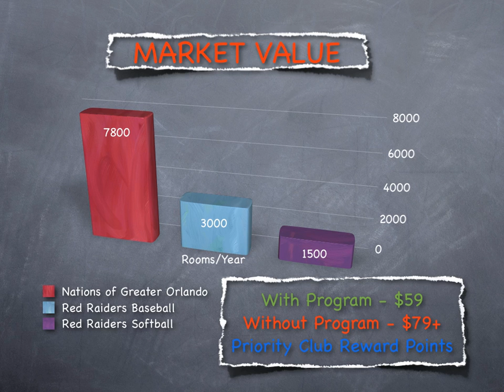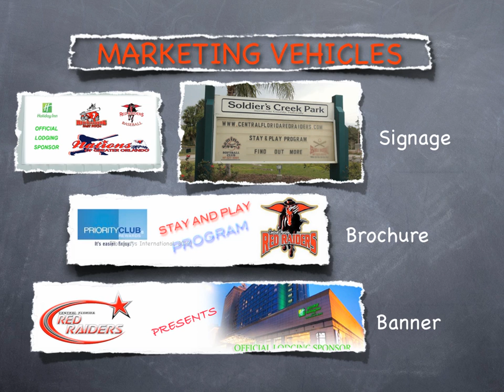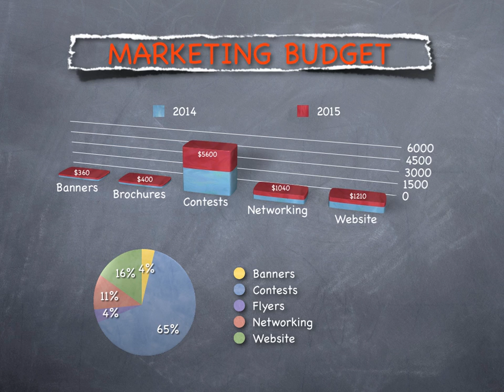SMFP Assignment 3 Keynote Presentation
Central Florida Red Raiders - Stay and Play Program Final Keynote Presentation